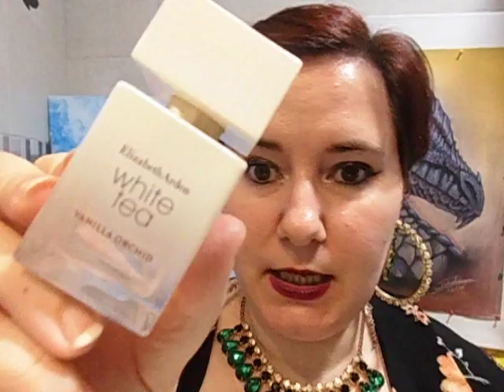MIS PERFUMES FAVORITOS 3 ELIZABETH ARDEN 3 YVES SAINT LAURENT - SUB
♦ Green Tea Cucumber  - pendiente de reseñar